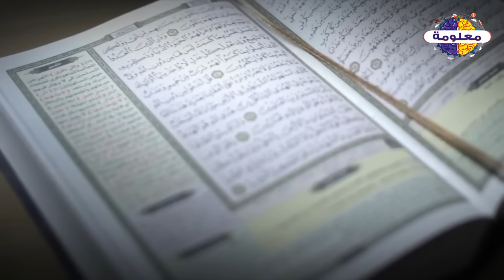من الذى اعطي ابليس فكرة التفاحة لأخراج ادم من الجنة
vagueness